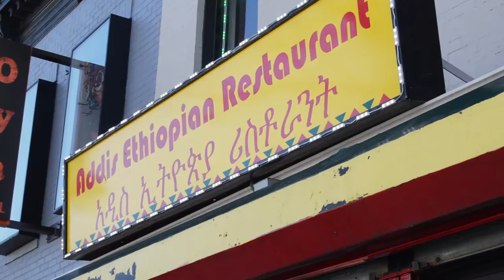Bratton Realty - What makes Washington DC such a great place?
Realtor and life coach John Bratton explains what makes Washington D.C. such a great place to live, work and play.